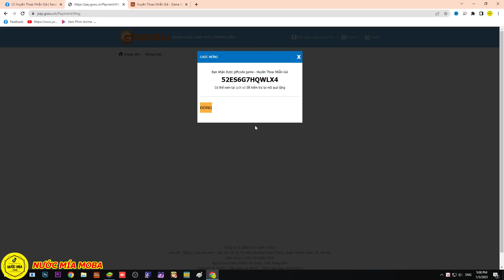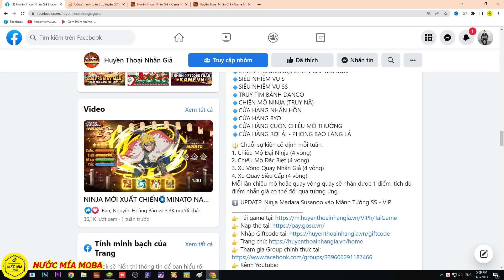Huyền Thoại Nhẫn Giả - Review Event Tuần 2 MINATO Đệ Tứ, Xả Cuộn Khoa Học Và Hành Trình Lên E5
Full Code Chung :
Livestream 16/10 : HTNGSTREAM1
Sinh nhật Naruto : NRTDATTEBAYO
Mừng Ra Mắt :HTNGRAMAT
Siêu Chiêu Mộ : HTNG10SUMMON
Mừng Gia Nhập : HTNGVIP
Giftcode Kakashi : HTNGKAKASHI
Báo Danh 10k : DATMOC10K
Báo Danh 20k : DATMOC20K
Báo Danh 30k : DATMOC30K
Báo Danh 40k : DATMOC40K
Báo Danh 50k : DATMOC50K
Báo Danh 100k : DATMOC100K